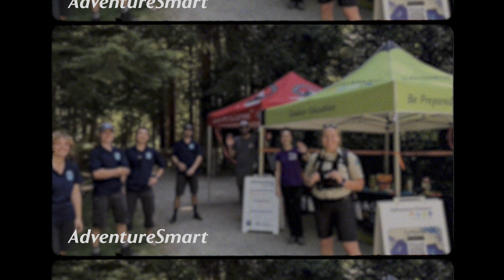BCSARA No Charge: Drivers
Long-time search and rescue volunteer Don Blakely (Vernon SAR) talks about why the British Columbia Search and Rescue Association and its member search and rescue groups do not believe in charging anyone for search or rescue in the province of BC, regardless of the reason someone may have found themselves requiring assistance.

A huge thank you to everyone who contributed photos and video to this series: Ryan Morasiewicz (North Shore Rescue), Coralie Nairn (Vernon SAR), Jordan Townsend (South Fraser SAR), Randy Brown (Penticton SAR), Douglas Noblet (Nelson SAR), Dale Mason (Robson Valley SAR), Chris Mushumanski (Nechako Valley SAR), Alana Jenkins (Kaslo SAR), Dave Branco (Prince George SAR), Emily Poulin (Princeton SAR), Shelby Oe (Fort St John SAR), Mike Hudson (South Columbia SAR), Victoria Dyduch (Mackenzie SAR), Branda Arychuk (Oliver Osoyoos SAR), Kevin Meredig (Hope SAR), Sandra Riches (AdventureSmart), Llewellyn Matthews (Castlegar SAR), Birk Madsen (Central Fraser Valley SAR)

DP/Editor: Josef Perszon, Gravity Fair Productions